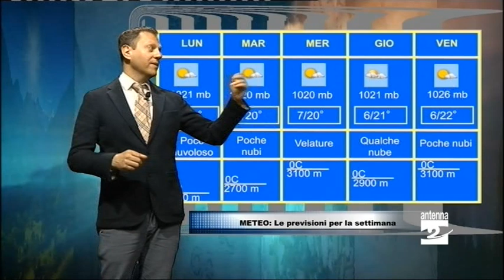Settimana in prevalenza soleggiata e mite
L'anticiclone è pronto a riprendersi la scena. È in arrivo una settimana in prevalenza soleggiata e mite.

Già da lunedì le temperature saranno in graduale ripresa. Da martedì le massime si stabilizzeranno attorno ai 20 gradi.